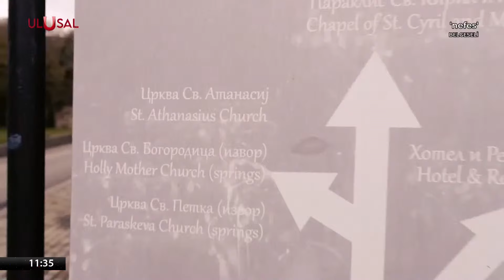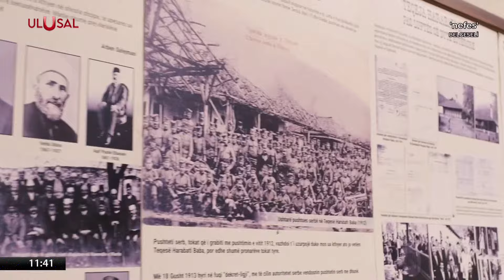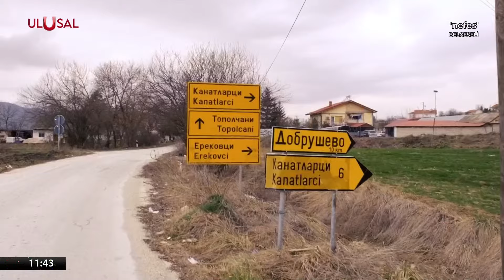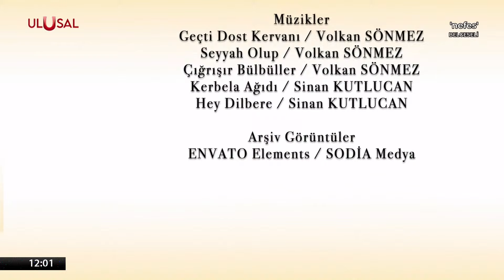Nefes: "Balkanların Gönül Fatihleri" | Belgesel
Nefes Belgeseli, Ulusal Kanal ekranlarında sizlerle!

AE-424